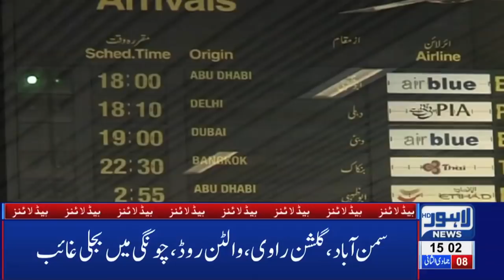03 PM Headlines Lahore News HD – 14th Feb 2019